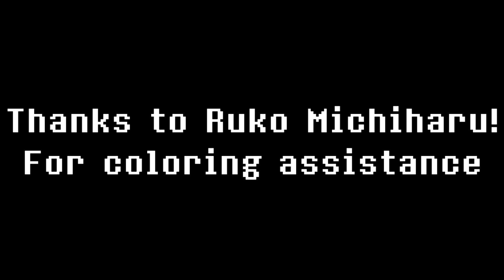A Story - UnderTale MAP - Parts 24 - 25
Behold! The results of 6 and a half months worth of effort! Originally it was only supposed to take two, but I realized I was biting off more than I could chew. I'm so glad that Akiye was willing to give me the time I needed to make this as good as it could be. Hope you enjoy it!
Software:
Clip Studio Paint for all art and animation
After Effects for Compositing
Vegas for Editing